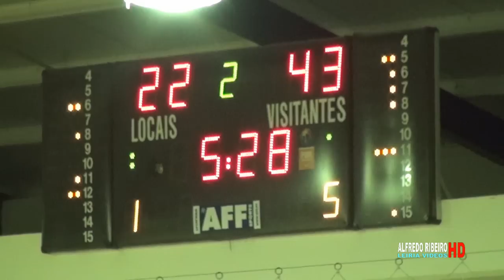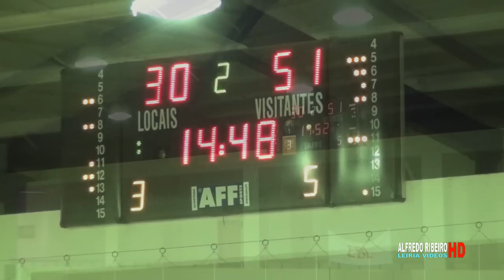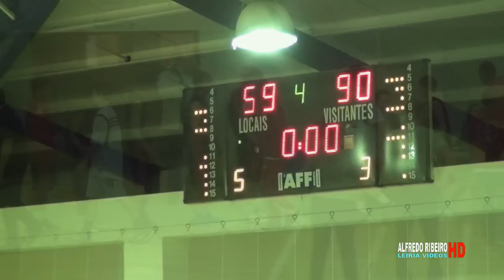CLUBE BASQUETEBOL DE LEIRIAXSPORT LISBOA E BENFICA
JOGO DE BASQUETEBOL DO COMPEONATO NACIONAL DA ZONA SUL-SUB 16 ENTRE CLUBE BASQUETEBOL DE LEIRIA E SPORT LISBOA E BENFICA (59-90), NO PAVILHÃO GIMNODESPORTIVO DOS POUSOS LEIRIA DIA 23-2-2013.
(SE TIVER MEO TV PODE VER ESTE VÍDEO CARREGANDO NO BOTÃO VERDE DO SEU COMANDO E INSERIR O Nº 704745)